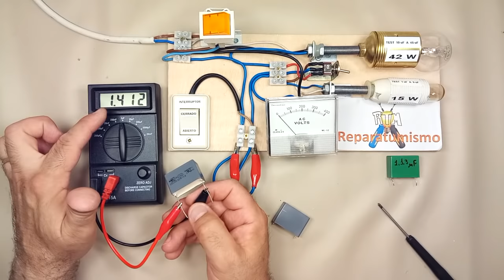AVERIA CONDENSADOR 1,5 uF BAJO DE CAPACIDAD - LAVAVAJILLAS TEKA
Una avería   bastante habitual  en LAVAVAJILLAS Y HORNOS, provocada por el CONDENSADOR DE 1,5 uF /275 v  MKP, el mismo al estar la maquina siempre conectada al enchufe, la placa electrónica siempre esta alimentada, por lo que el condensador con el paso del tiempo se desgasta, llegando a degradarse,  PERDIENDO  LA CAPACIDAD EN MICROFARADIOS DEL MISMO uF, en este caso vemos uno con  1/3 de la capacidad original, que provoca como avería en el lavavajillas QUE LA MAQUINA SE QUEDA ETERNAMENTE LAVANDO EN LOS 5 ó 10 MINUTOS ULTIMOS, ya que no puede calentar el agua adecuadamente.
No  dispongo de la placa para poderla mostrarla ya que la reparación no la realicé yo, os cuelgo abajo unos links de fotos de la misma, pero si tengo el condensador averiado (que me devolvieron para comprobarlo)  y uno OK de repuesto para poder realizar la comparativa.

TODOS LOS ESQUEMAS DEL MONTAJE PASO A PASO:
1 CABLE BASICO:
6 CABLE  MONTAJE FINAL  CON VOLTIMETROS  para realizar tabla CONDENSADOR – VOLTAJE.
DOCUMENTO EXPLICATIVO CABLE DE TEST CON BOMBILLA PARA TEST DE CONDENSADORES Y OTROS ELEMENTOS:   password: repara